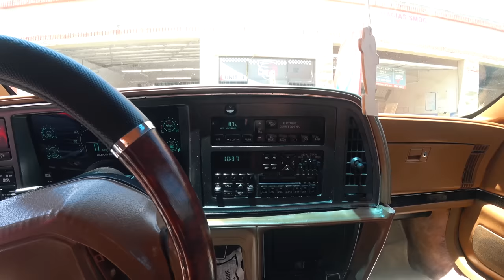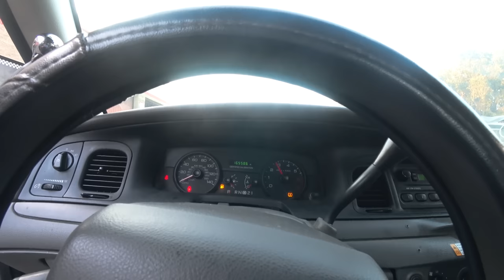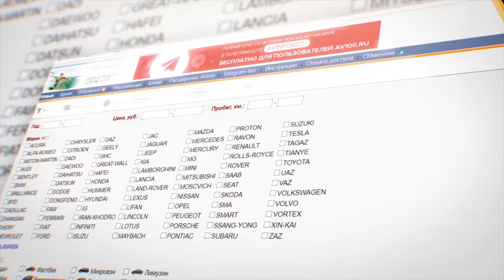Volkswagen по цене Bentley. Редкий Buick. Ford процесс пошёл. Цена вопроса?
На этой неделе наш автосервис не посещали редкие автомобили, но мне есть что вам показать!
Обзор Buick Reatta, чем же он примечателен.
Так же в этом выпуске:

- Сколько стоит капитальный ремонт двигателя Chevrolet.
- Покажу процесс покраски полицейского Ford Interceptor для GlebaTV.
- Узнаем сколько же нам обошлась его покраска и кто угадал стоимость в комментариях.
- Так ли всё просто с тонировкой авто в Лос-Анджелесе.
- Пользуются ли японские авто спросом у американцев.
- Какая цена Volkswagen T1? Честно, я был удивлён.

Так что ставьте колокольчик что бы не пропустить наш следующий выпуск.